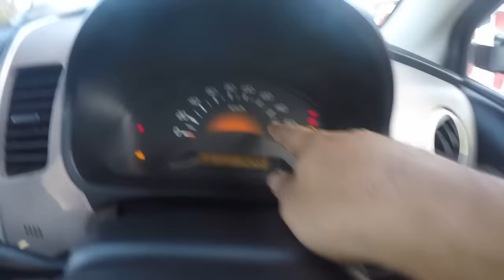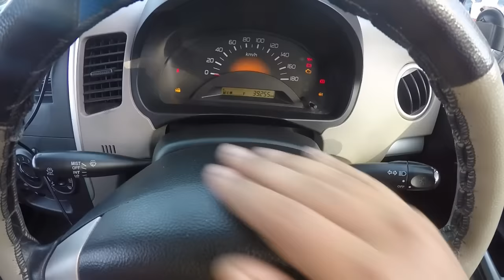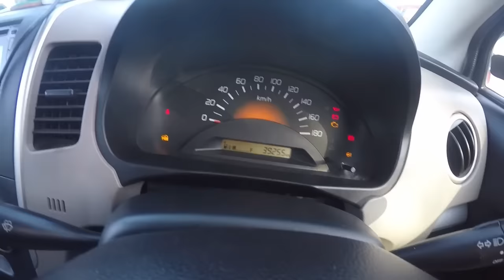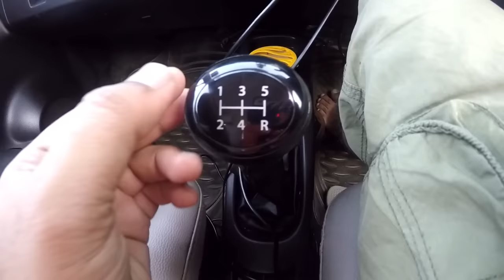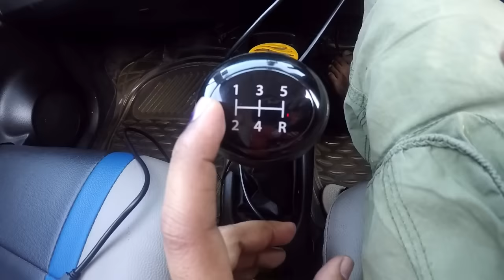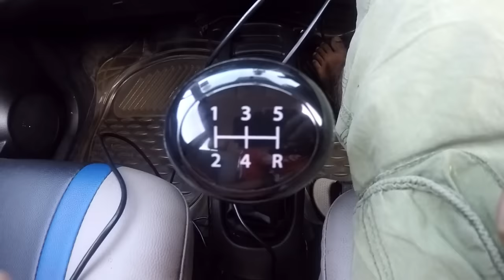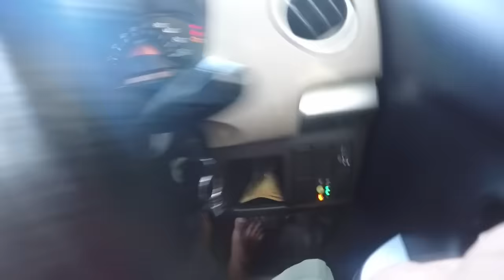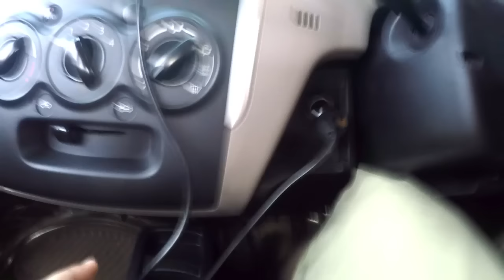CAR Chalana SiKHIYE Sirf 20 Minutes Me. How to DRIVE A CAR?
How to Drive a car in India - Hindi Tutorial.
My Video gear used for this video:
GoPro Hero 9 Camera
GoPro Suction cup
Blue Yeti Mic